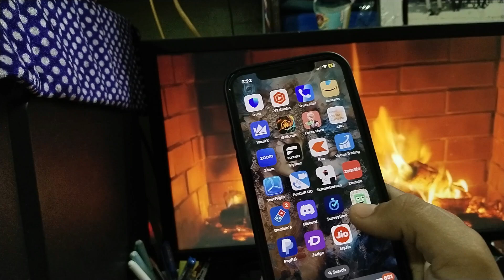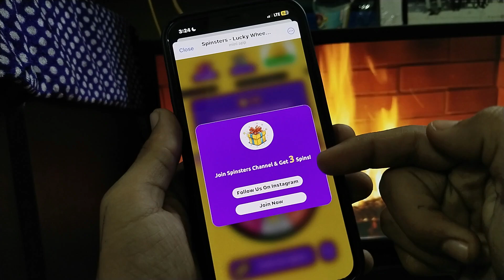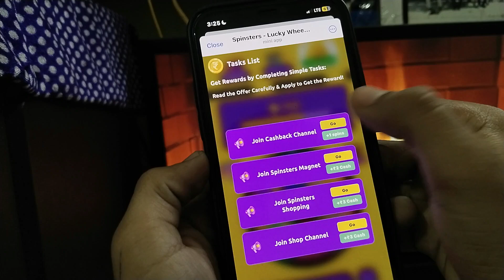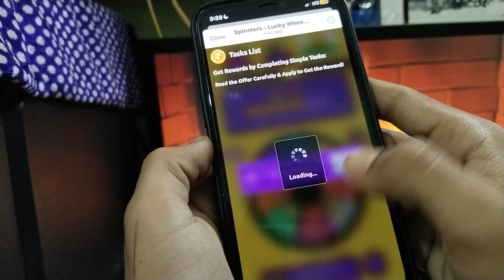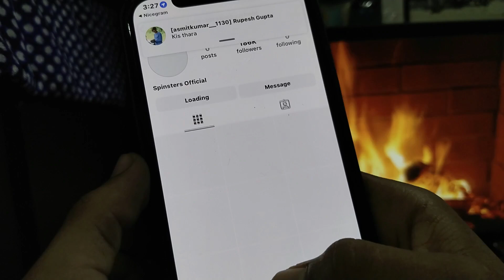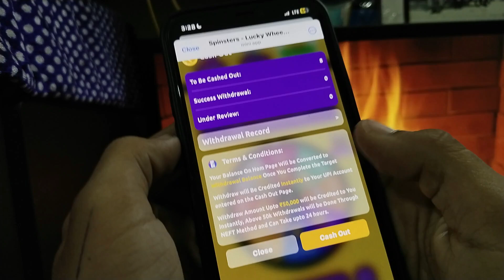New Earning App Today | Per Number 100 Profit | New Spin And Win Offer | K-Trick | KT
☄️ Hello, Friends, I am Krishna Gupta Owner Of "K-Trick" Youtube Channel Today I Will Explain about New Earning Telegram Bot | New Earning App without investment | Spin and win game | K-Trick | KT

Earning app

Top & Best Self Earning App, Earn Paytm
winzo gold world war all games h@ck
Cash, Unlimited Tricks, in Hindi, K-Trick.

winzo gold new h@ck trick
winzo gold new bug h@ck tricks
winzo gold new mod h@ck tricks
winzo gold me world war kaise khele

winzo gold
how to earn paytm cash in winzo gold app,winzo gold trick
winzo app
word war win kaise kare

"K-trick, social media link"

1. Instagram: Not Available Now

K-Trick
ktrick